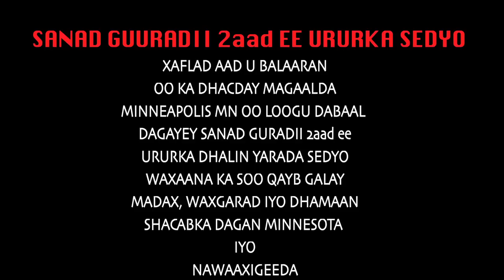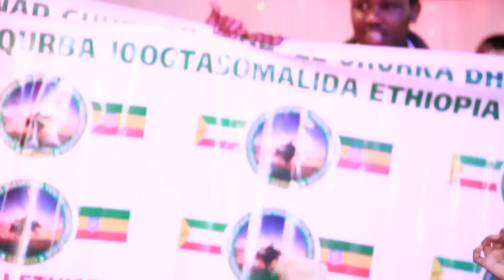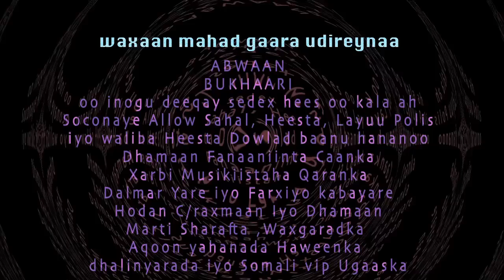SANAD GURADII 2aad EE URURKA SEDYO prt 2 farsamadi Ahmed ugaaska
Sanad guradii 2aad Sedyo prt 2 farsamadi Ahmed ugaaska